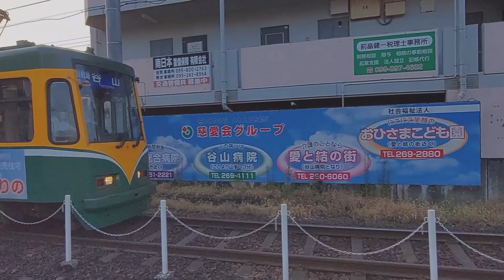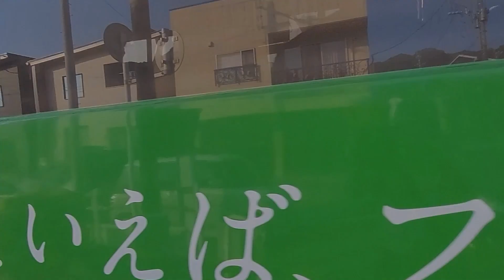【市電とJRの踏切】笹貫周辺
〇笹貫周辺はJR,市電とも線路が真っ直ぐで列車、電車とも速度が速いです。

内容
0:02　谷山病院踏切
1:31　笹貫電停
7:15　浦田踏切
8:44　笹貫踏切
10:41  笹貫4号踏切

【なのはな号】0:02　7:23　7:41　8:01　8:22　8:43　10:07
【キハ47】　   0:18     0:44　1:05　9:12　9:44　9:47
【チャギントン】　                                          1:35
【50１号　最古参電車　来年70歳】　   　  2:13
【9513号　KIRIKO　薩摩切子がモチーフ】 6:41
【601号　でんでん】　　　　　　　　　   10:45

〇私は市電やJRの面白いシーンを求めてほぼ毎日 活動しています。ご視聴とチャネル登録よろしくお願いいたします。